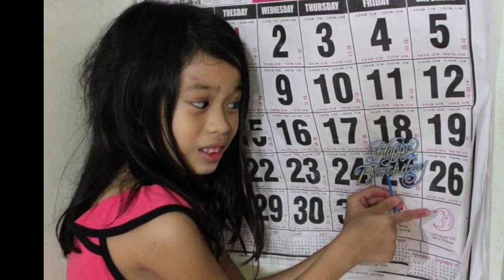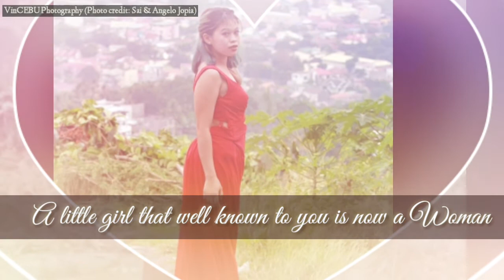Khrissavic Kaye Abadies Malinao Turns18 l Debut. A liitle girl that you know so well is now a woman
Photographer and videographer contributors:
@Sai Quisam
@Angelo Mendoza Jopia
@Ako si Mister Kodaker

Make up:
@Mary nova Abadies
Posing Instructress:
Kim and Rhe

Propsman: Josevic Abadies Malinao

@Ako Si Mister Kodaker (fbpage) :  Video editor